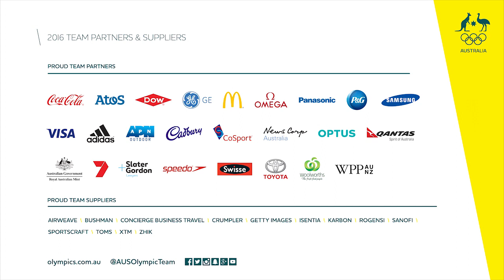Equestrian & Hockey athletes join the team in Rio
Our equestrian riders and women's hockey players have touched down in Rio and have settled in ahead of their Olympic campaigns.